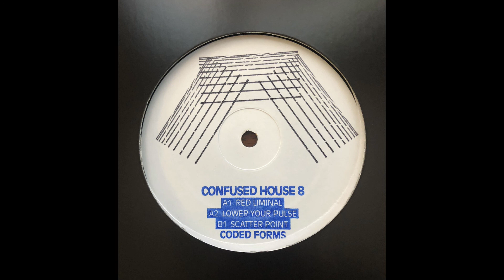Coded Forms - Scatter Point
Coded Forms - Red Liminal [CH​-​008]